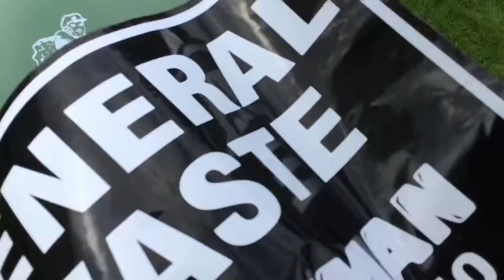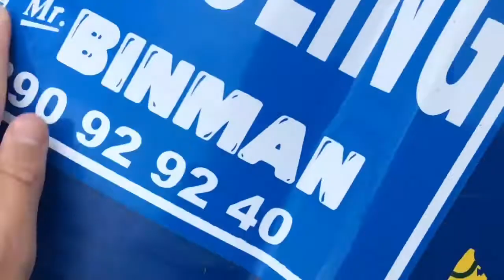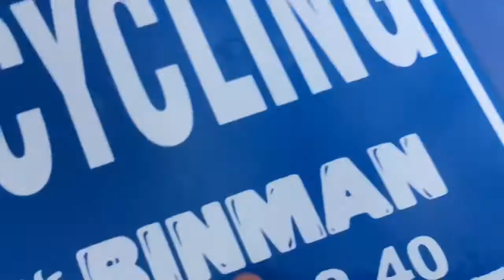Putting on the Bin Stickers